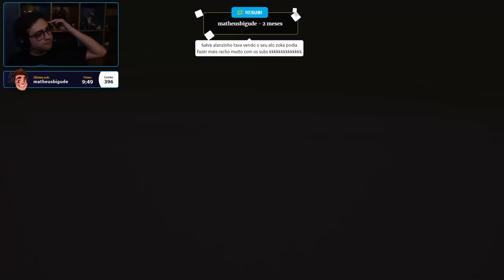alanzoka jogando Little Nightmares - Parte 1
alanzoka jogando Little Nightmares completo com os DLC's